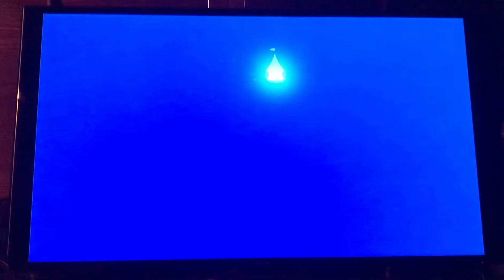Closing to Cinderella Ii: Dreams Come True DVD 2002